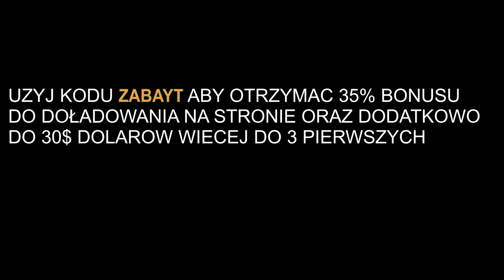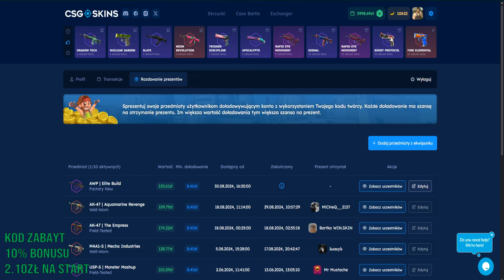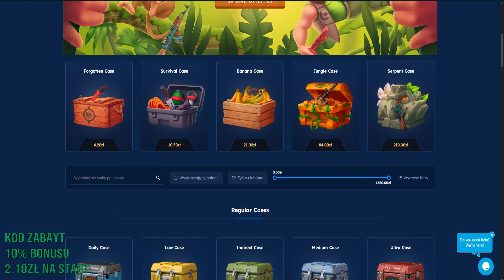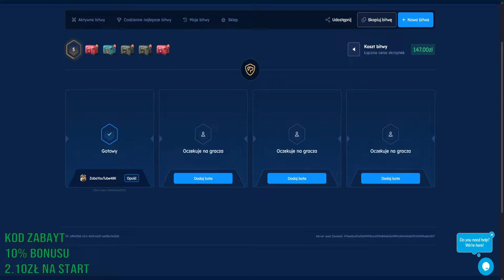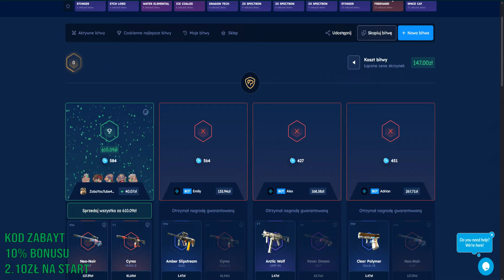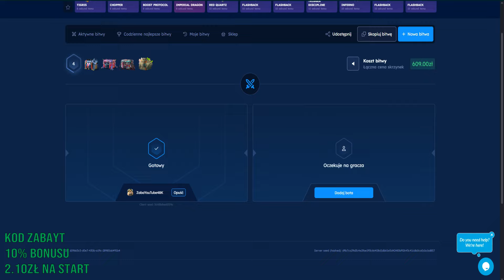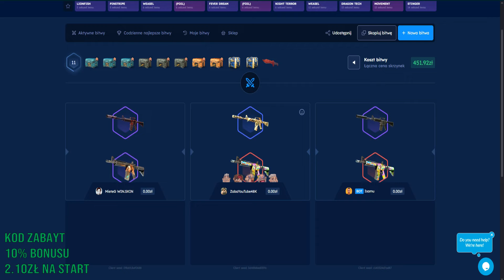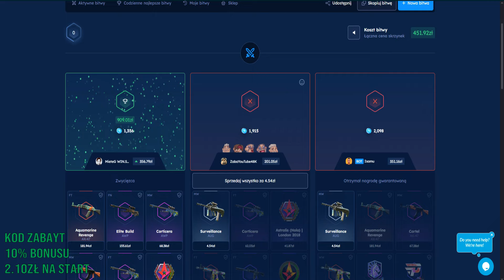ZROBIE KOSE TYLKO Z PAY PER VIEW NA FAME MMA 22 NA CSGOSKINS!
Witam was na odcinku pt "ZROBIE KOSE TYLKO Z PAY PER VIEW NA FAME MMA 22 NA CSGOSKINS!"